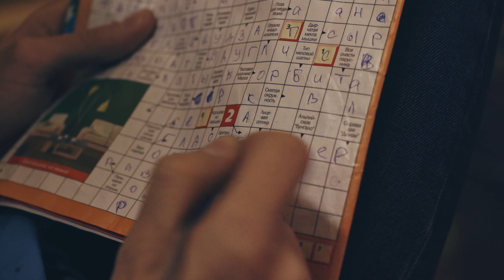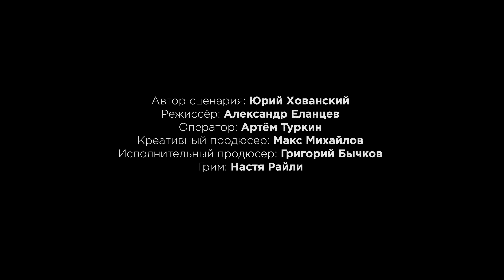МС ХОВАНСКИЙ - Батя в Здании 2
Премьера! Батя снова в здании! Лучший рэп трек вновь прямиком в твоих колонках, лучший клип в твоём мониторе! Жду ваши сердца за пылкую лобовь к почти уже родному отцу, а вашей следующей реакцией будет включать этот клип снова и снова.

Автор сценария: Юрий Хованский
Режиссёр: Александр Еланцев
Оператор: Артём Туркин
Креативный продюсер: Макс Михайлов
Исполнительный продюсер: Григорий Бычков
Грим: Настя Райли

В ролях:
Юрий Хованский
Юлий Онешко
Стас Васильев
Олег Асса
Ник Черников
Даня Крастер
Андрей Нифёдов
Ден Шмальц
Егор Митрофанов
Алексей Добряк
Андрей "Мотор" Федотов
Антон Власов
Мария Шатрова